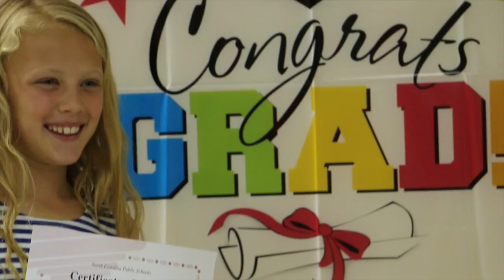Why Does the Dog Do That?!? | Behind Baby Gizmo